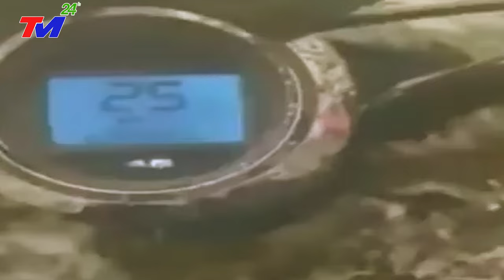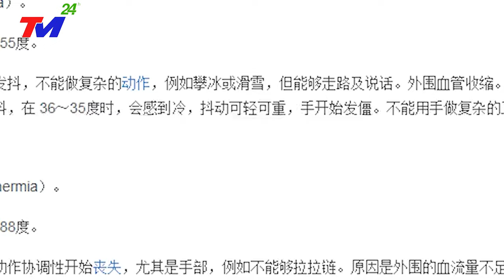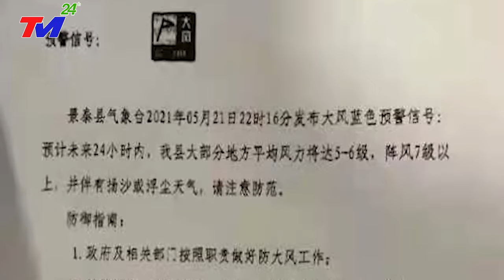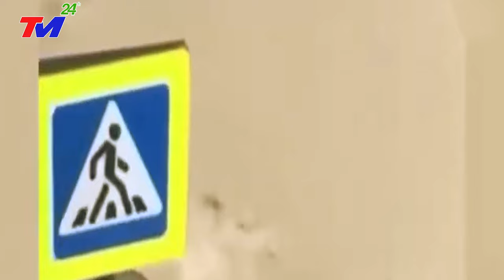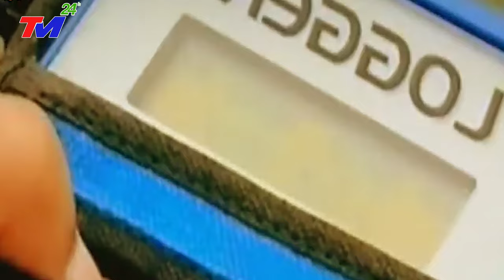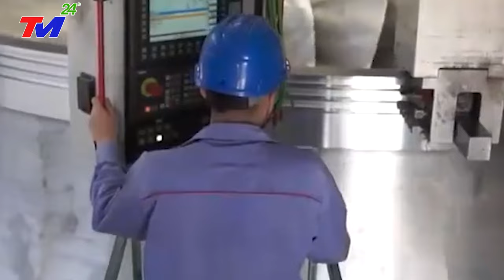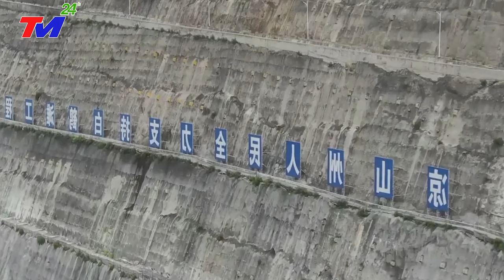TIN MỚI NHẤT 28/12: SIÊU BÃO MỚI MẠNH NHẤT THẾ GIỚI Đổ Bộ TQ SÓNG THẦN DÂNG CAO 50M GIÓ GIẬT CẤP 15